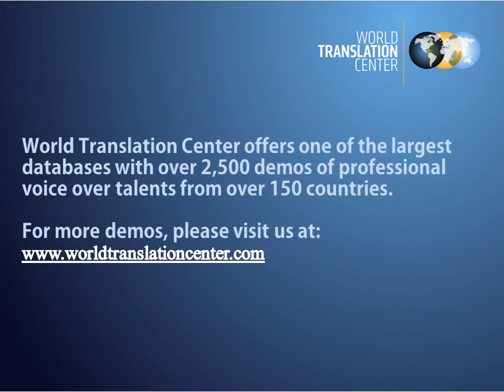Welsh Translation Voice Over Examples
Welsh voice over samples. World Translation Center provides audio and video translation and voice over services for over 150 languages.